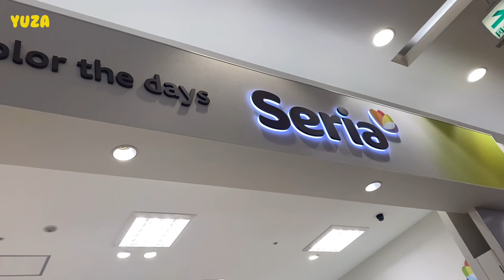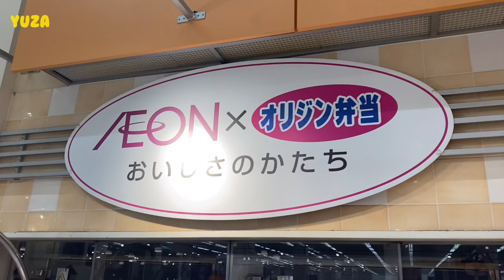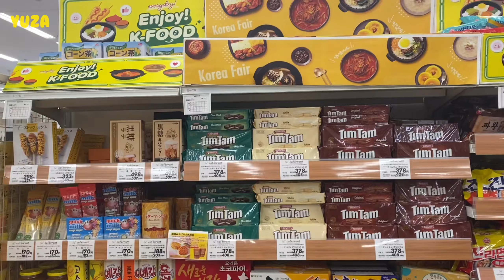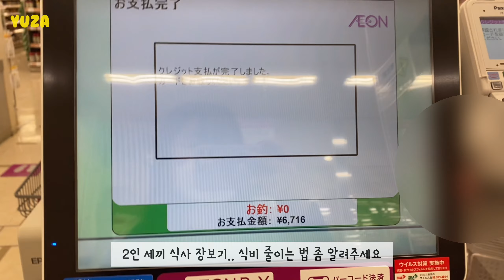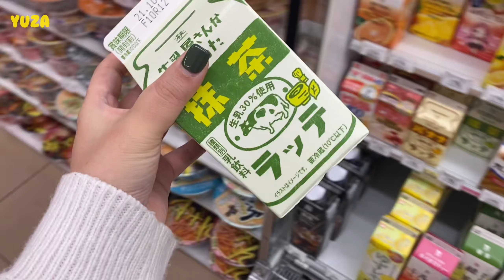(kr/jp)[일본 일상브이로그] 나고야 일상모음| 카페키츠네 잡지 부록 언박싱, 랜선장보기, 점심피크닉 | 名古屋に住む韓国人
일곱 번째 영상입니다🍋